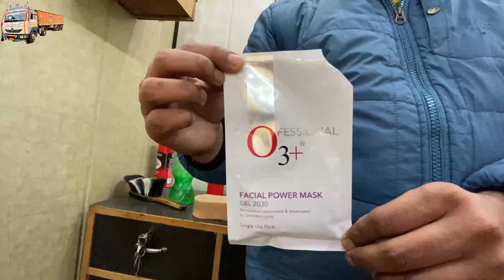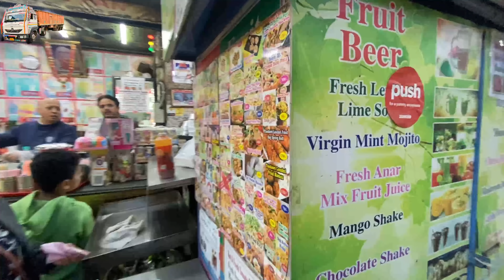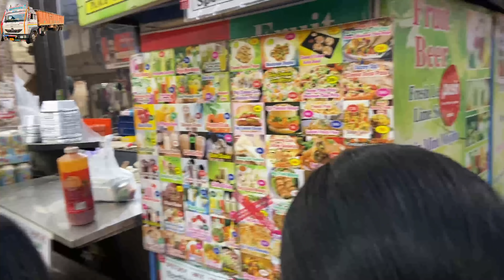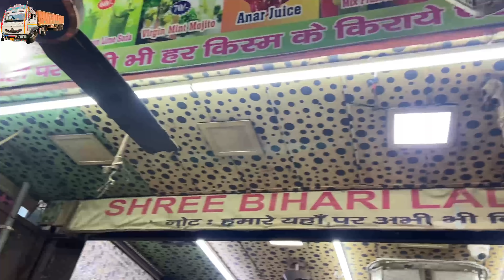Kiraye te brati dekho kithe milde aa 23 December 2021🚛 Bhangu Vlog’s 🚛